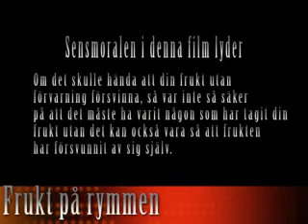Frukt på rymmen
En liten oväntad film